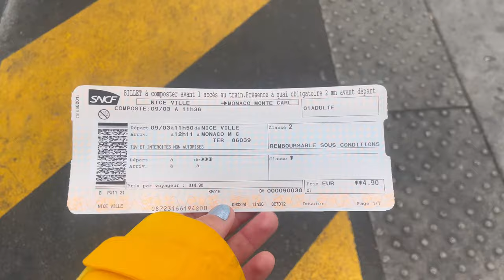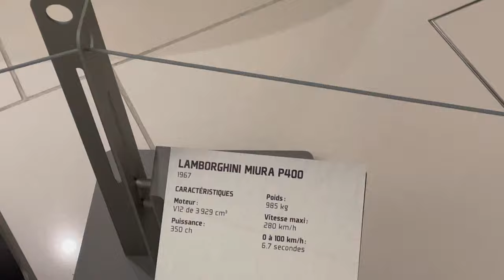MONACO GALA (Prince Rainer III car collection)